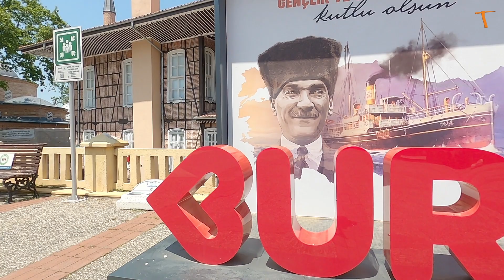Au-delà du Bosphore - Turkey #2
Notre périple Turque continue. Au-delà du Bosphore, signifie que nous avons passé la corne d’or et que nous entamons notre long trajet qui nous mènera tout au bout du Kurdistan. Mais avant cela, Bursa, Salda Gölü, et les grottes de Kaklik sont notre jardin. Nous en avons pris plein les yeux…

                                                            🛒 Nos Indispensables :

Liseuse Ebook